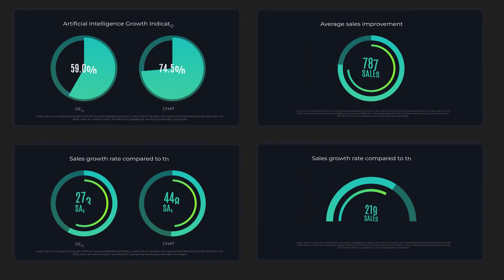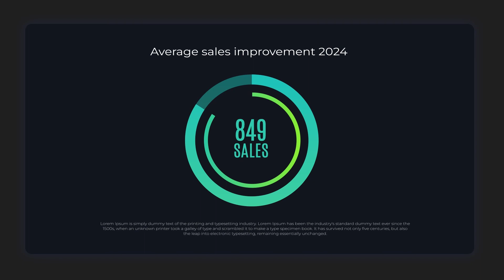Infographics Circle Chart - After Effects Template Videohive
FEATURES:

All Expressions are universalized (works with any language) No keyframes! Duration Control With Marker Up to 8k without any quality loss Video Tutorial Included Free Font (links inside) Easy to use All comps saved as a separate projects for weak pc No plugins 24/7Support All future updates is free